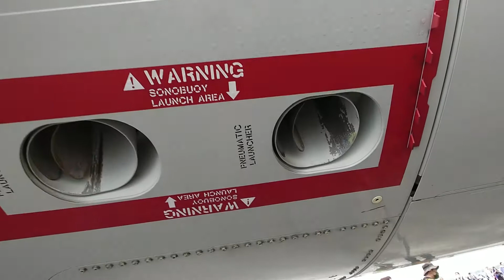2022 5 21 横田基地友好祭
00:00 横田基地ゲートからエプロン
00:46 PACAFデモチームF-16（三沢）
00:53 C-130（横田）ややハイレートテイクオフ
03:28 海軍P-8下から眺める
04:44 C-17グローブマスター離陸
05:12 UH-1
05:36 CV-22オスプレイデモ飛行